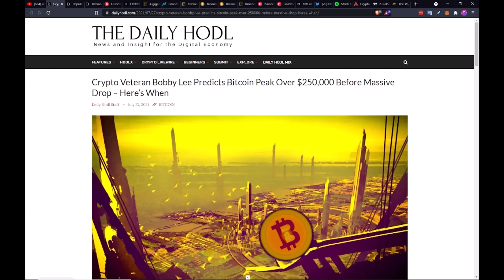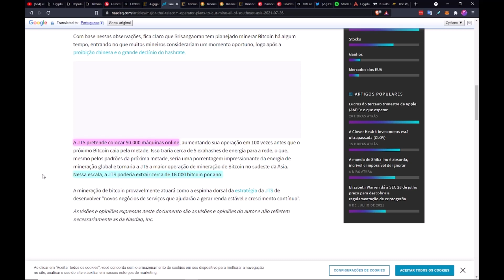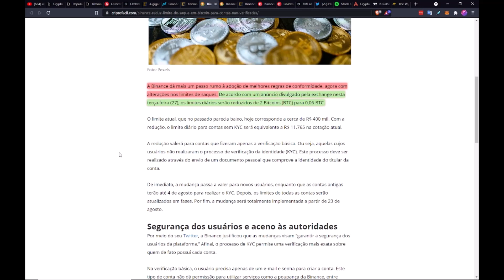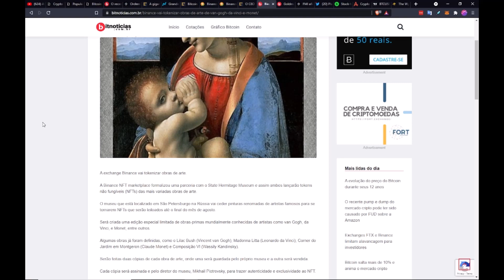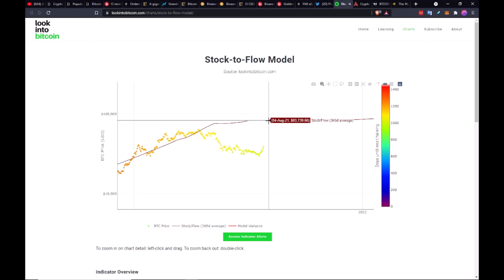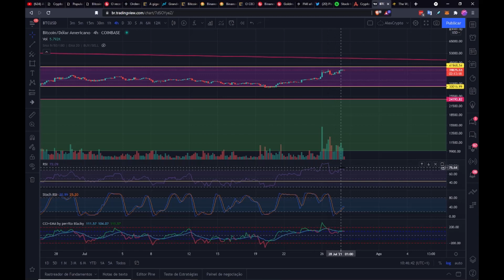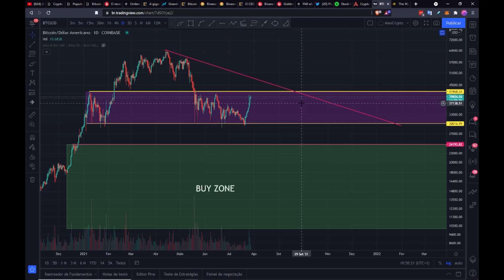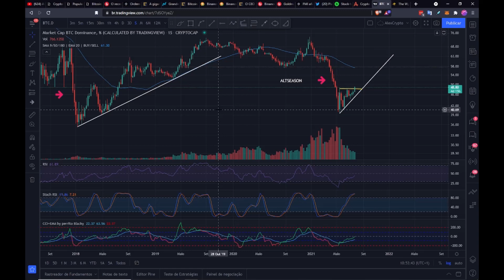Bounce confirmado + CZ quer sair da Binance + Mega mineradora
Plataforma Bingbon para operar BTC/ETH + Copy Trading. Bónus até 120 USDT por ser novo usuário 👇 :

Formação AlexCrypto:
Noções Básicas de Análise Técnica (nível elementar)